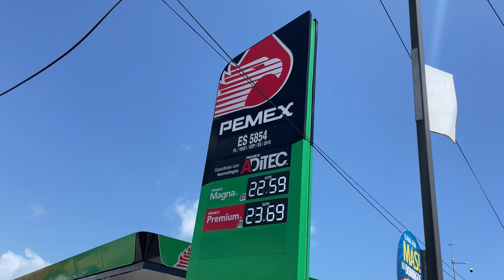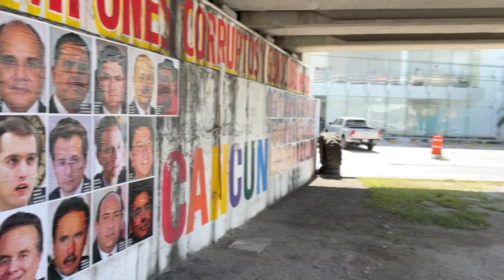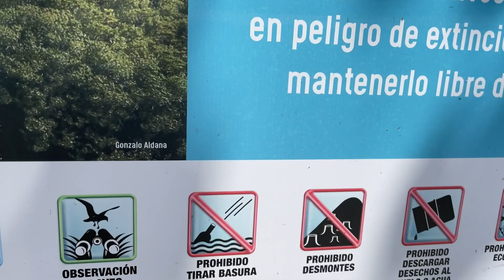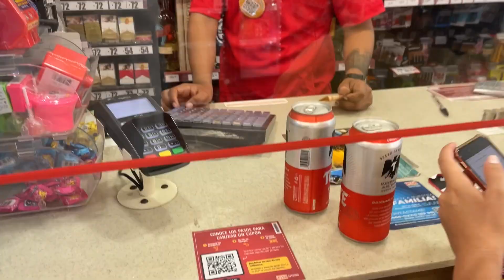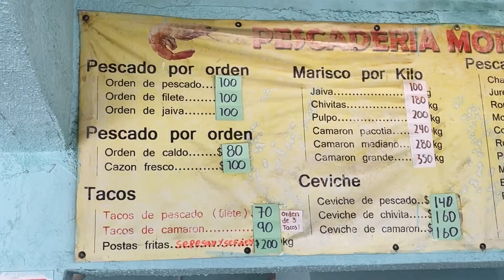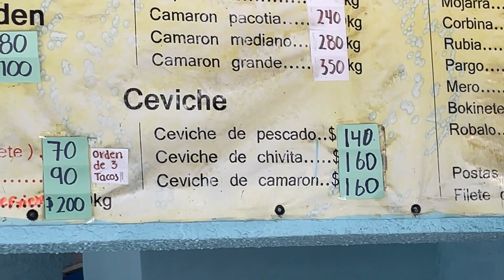В АМЕРИКУ НА ЯХТЕ ИЗ КАНКУНА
DONATALERTS
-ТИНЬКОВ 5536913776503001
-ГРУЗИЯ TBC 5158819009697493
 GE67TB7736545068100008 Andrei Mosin